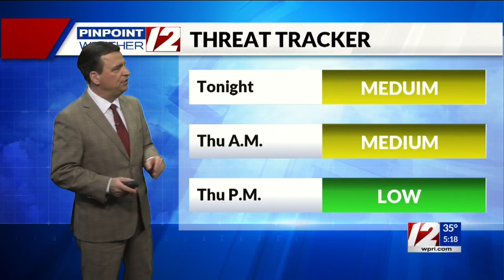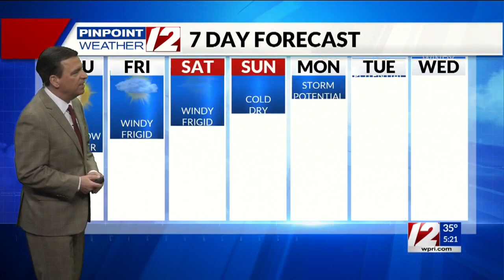Pinpoint Weather 12